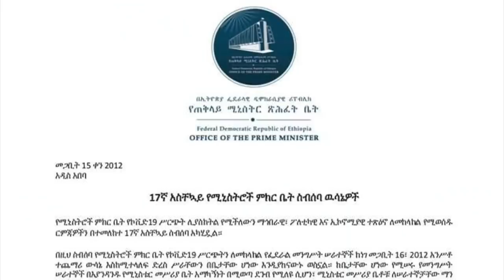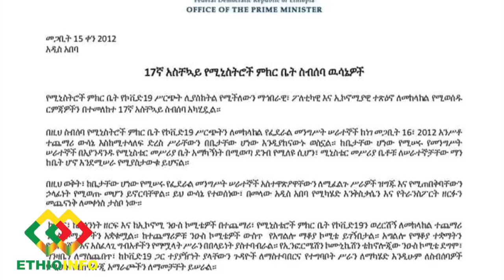የዕለቱ ዜና EthioInfo News Mar 24, 2020 PM Abiy Ahmed, Addis Ababa, Ethiopia.